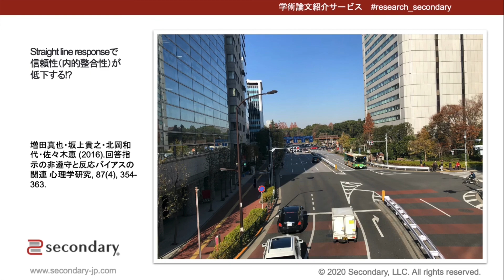Straight line responseで信頼性（内的整合性）が低下する!? [Preview]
■ 学術論文紹介紹介サービス movie